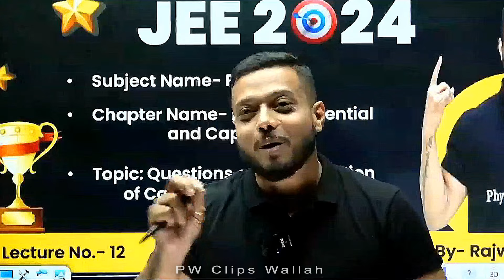Reality Of IIT Placements! EYE OPENING Video, Rajwant sir iit story, Physics Wallah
Reality Of IIT Placements! Personality Development Video, Rajwant sir iit story, Physics Wallah, Rajwant sir Motivation

iit bombay package
iit placements
iit packages
personality development
rajwant sir comedy
rajwant sir funny moments
rajwant sir song
rajwant sir story
rajwant singh
rajwant sir angry
sachin sir
pankaj sir
pankaj sir motivation
sachin sir maths
pankaj sir chemistry
rahul dudi sir
mr sir
anushka mam pw
shivam mishra sir
amit mahajan sir motivation
rajwant sir and samapti mam
rj sir
jee motivation
physicswallah
jee motivation
iit motivation
neet motivation
pw motivation
pw emotions

Creator  — NITYAM MISHRA 🙃